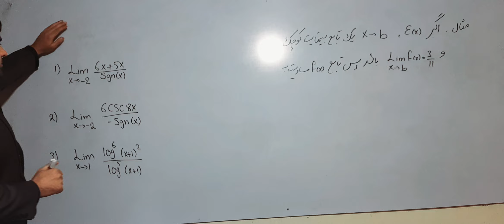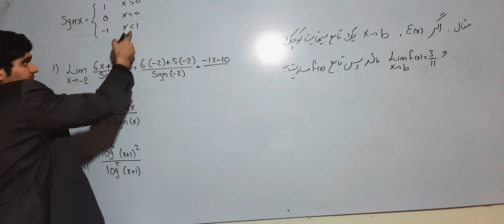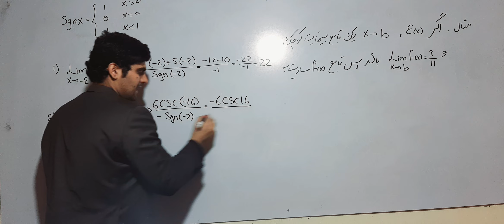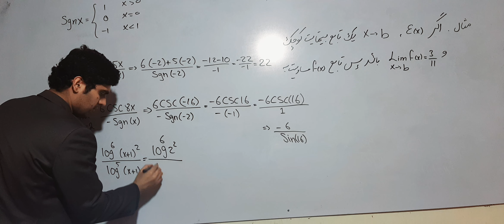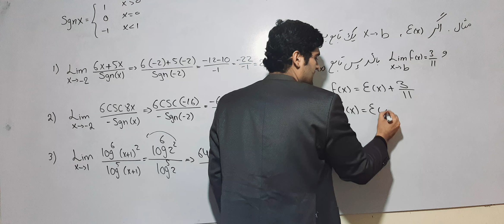Hashmatullah parsa teaching